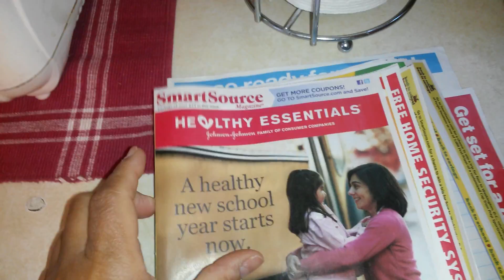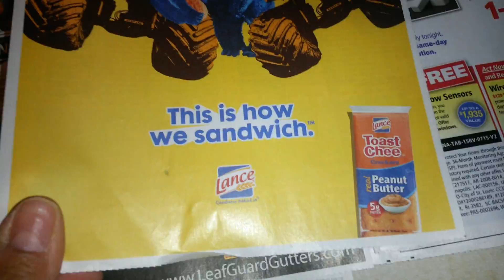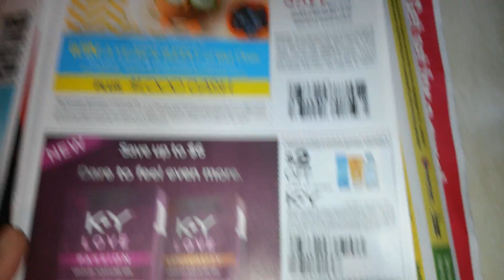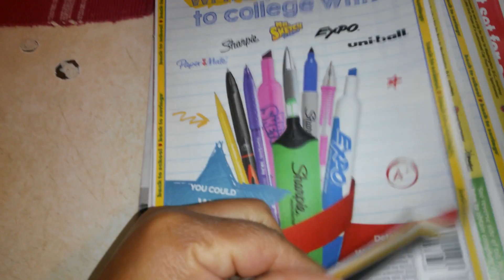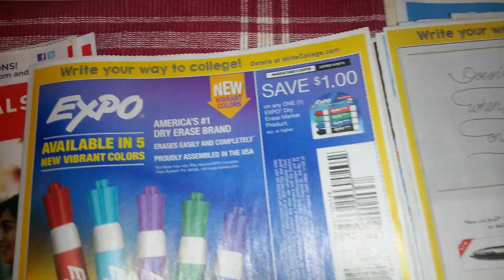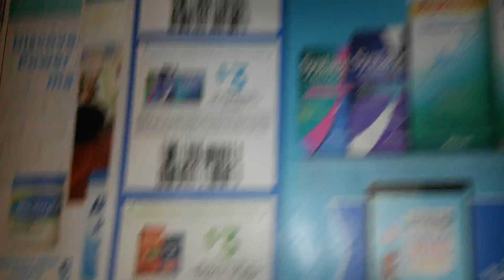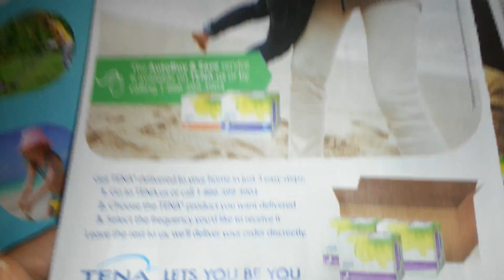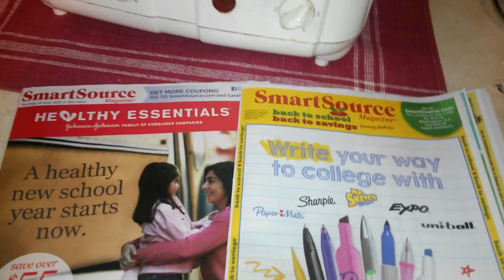Smartsources 1/2 (7-26)